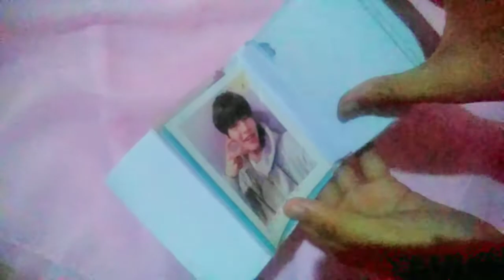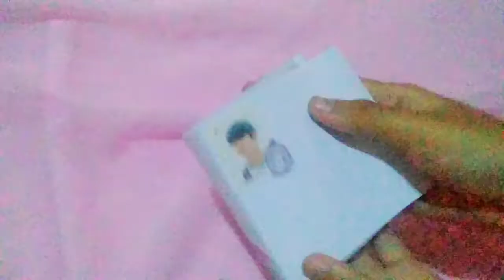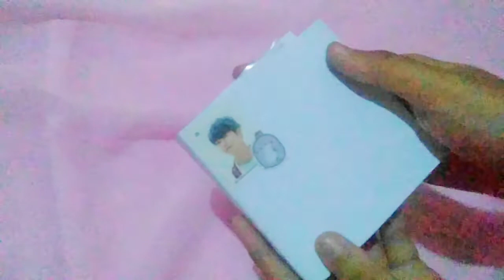BIKIN PHOTOBOOK CUMA PAKAI KERTAS?! | DIY PHOTOBOOK FOR PHOTOCARD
2. Wattpad (langsung klik accnya yg tulisannya minhoxshin yaw)

Thx for waching:D